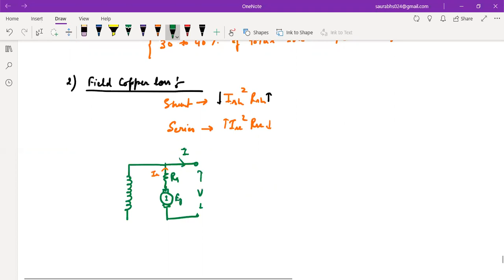dc generator 7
Losses indc generator